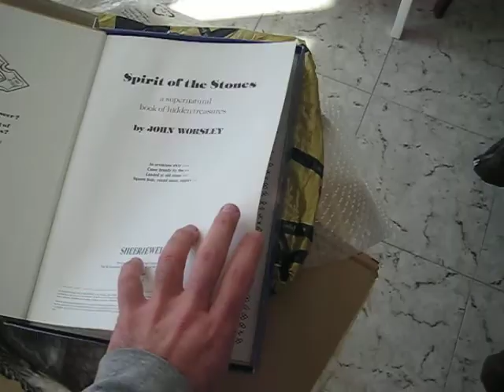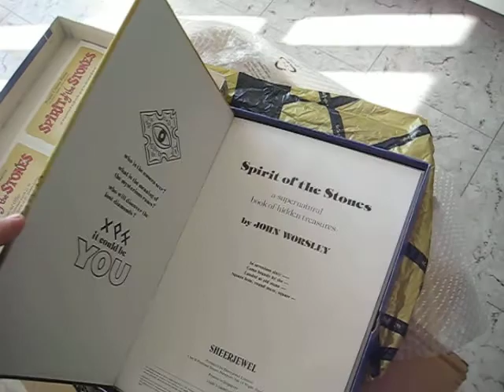Spirit of the Stones regalo de Bieno [unboxing]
Juego para Commodore 64 C64